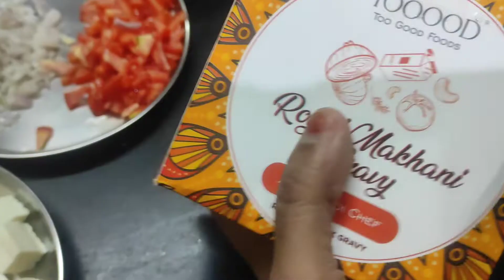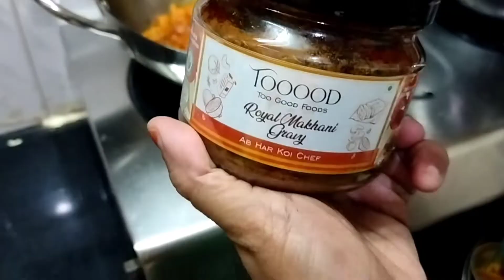Homemade Paneer ki sabzi